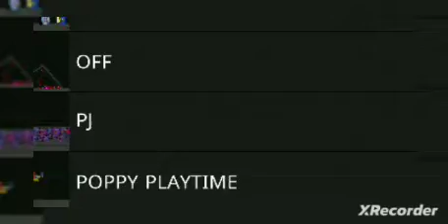SRP sv poppy playtime chapter 2 wow Mommy long legn! 😒😒😊😊🥰🥰🥰😍😍🤩🤩😱😱😱off?